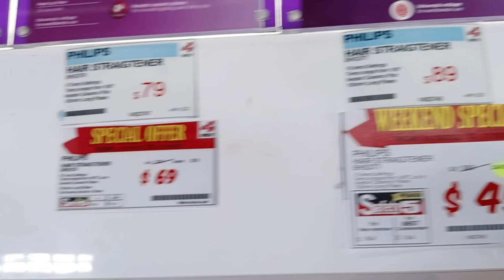BIBILI TAU NG HAIR STRAIGHTENER || REVIEW NA RIN NATIN ANG PHILIPS NA BRAND || La Bhel Vlog